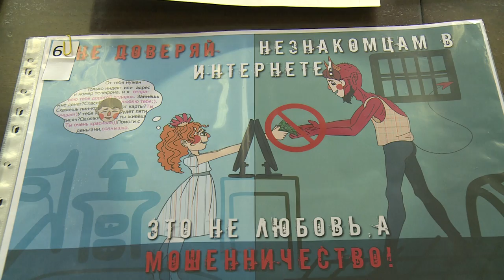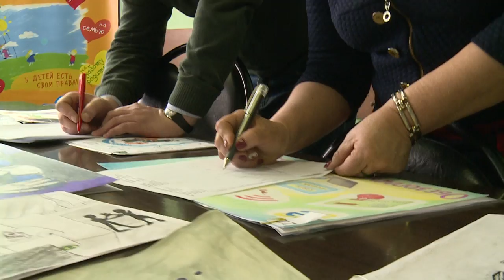Конкурс «Кибервызов»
В Московской области стартовал конкурс «Кибервызов», направленный на повышение информационной безопасности и цифровой грамотности детей. Конкурс проходит и в городском округе Щёлково. Принять участие в нем решили более 90 школьников разных возрастов.